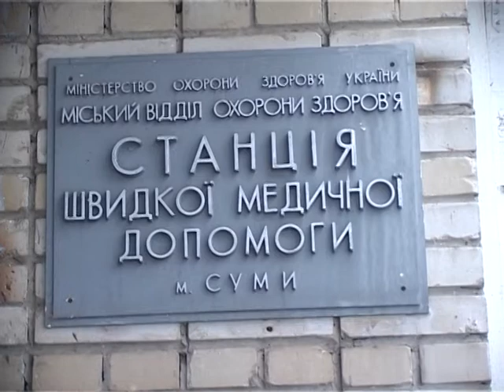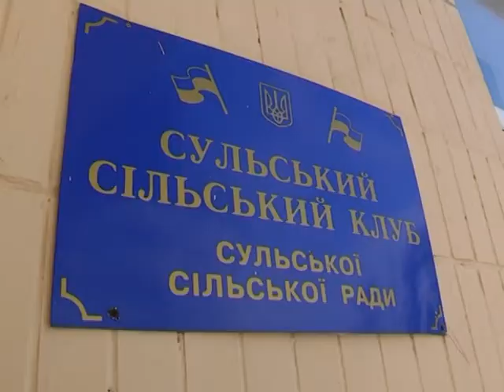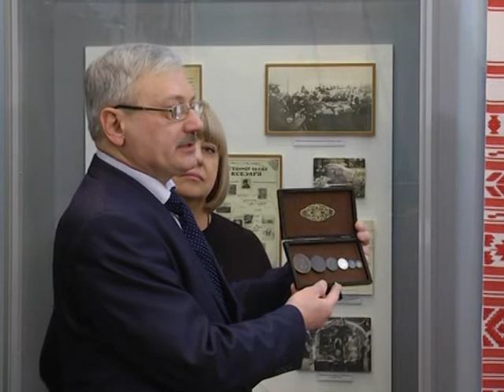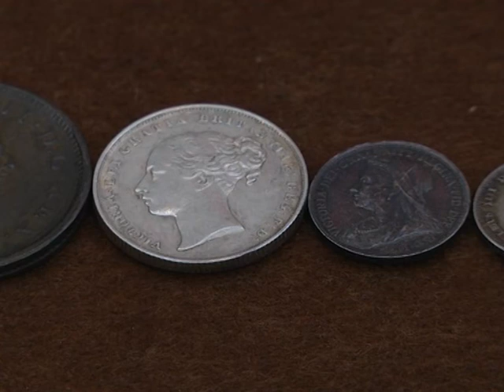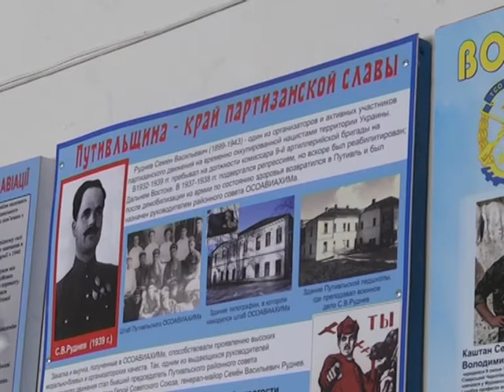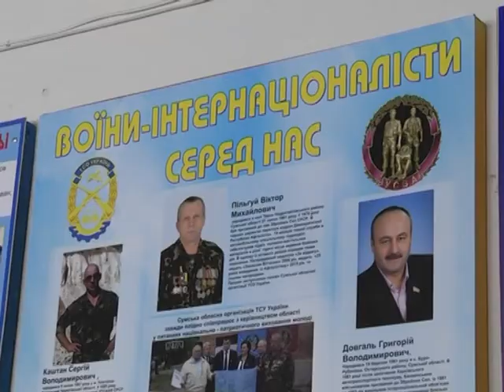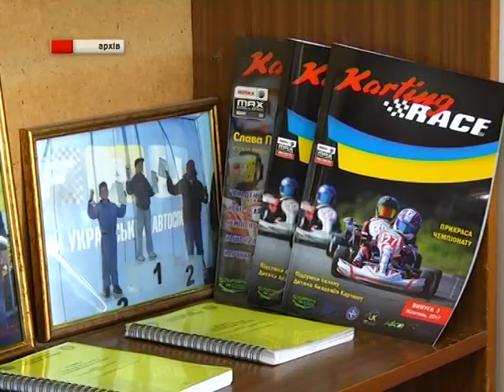Новини 28 січня 2019